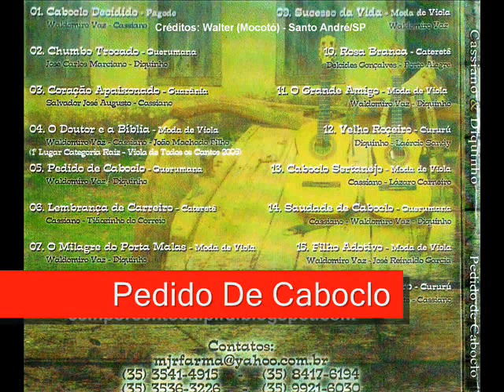12 Velho Roceiro - Cassiano e Diquinho - Pedido De Caboclo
Cassiano e Diquinho - Pedido De Caboclo